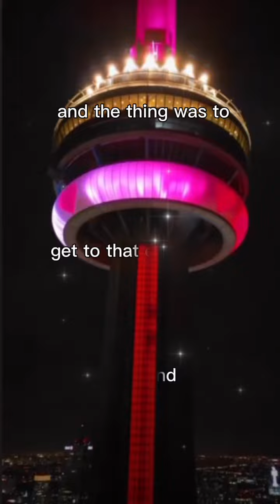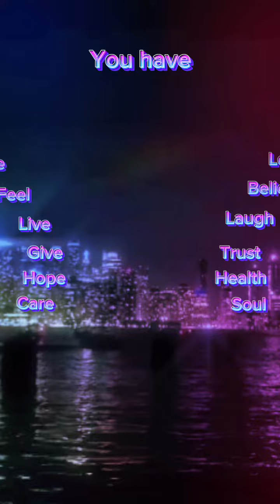R3V - Saunter: Downtown Toronto’s 189th Birthday (Short Edit)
Celebrating Downtown Toronto’s 189th Birthday, Happy Birthday Toronto!